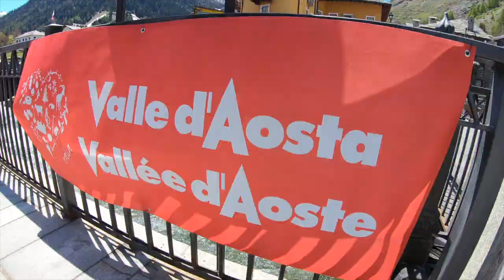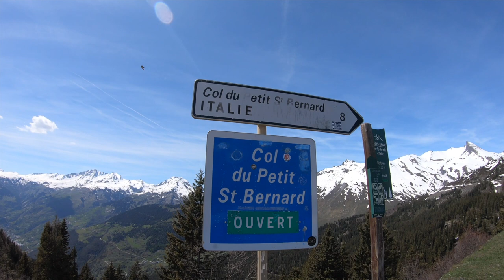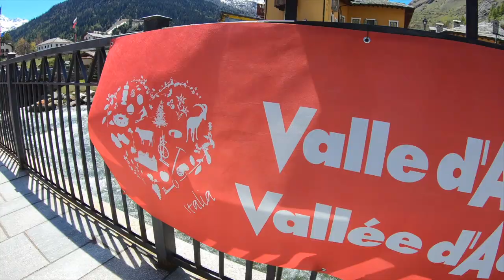COL DU PETIT ST BERNARD OPENING 2019 - COURCHEVEL VLOG S3E22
Roadtrip over the Col du petit St Bernard on its opening day 23rd May. From the French ski resort of La Rosiere to Italy's La Thuile in the Aosta valley.

Equipment used:
Gopro Hero 7 black (front)
Iphone 7
Sony A6500